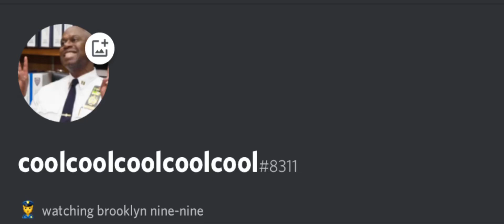Go add my discord 😌💔